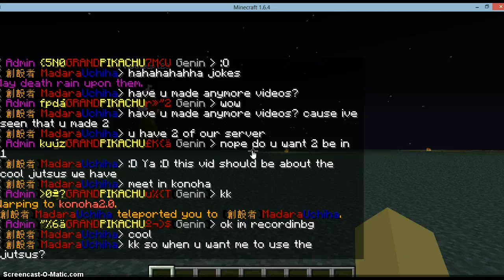Jutus Fun friends and Shtuff